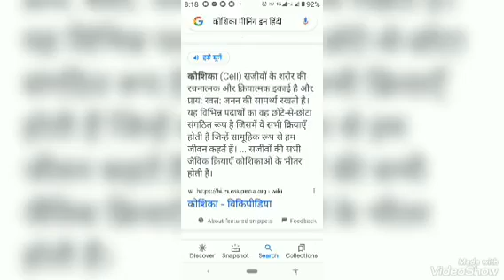*హింది&తెలుగు* దివ్య పరంప్రకాశంతో విశ్వ పరివర్తన అవుతుంది BY💖 BEHAD MAA💖తెలుగులో దేవి